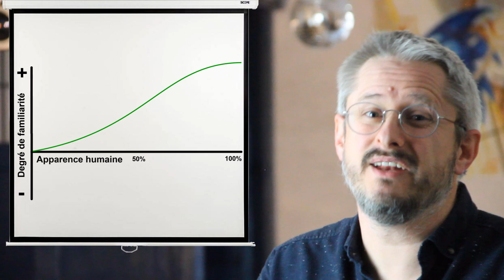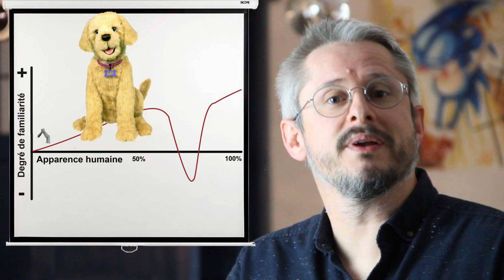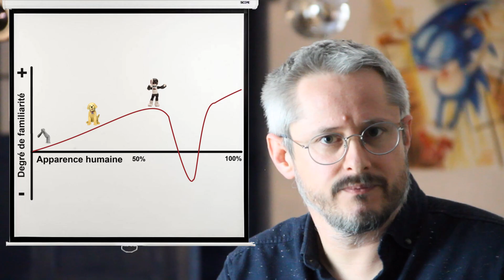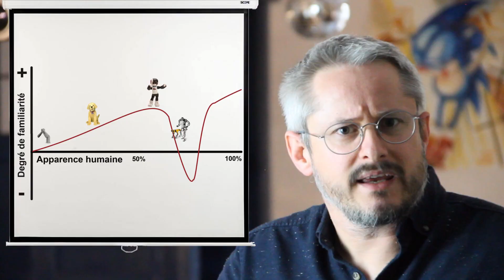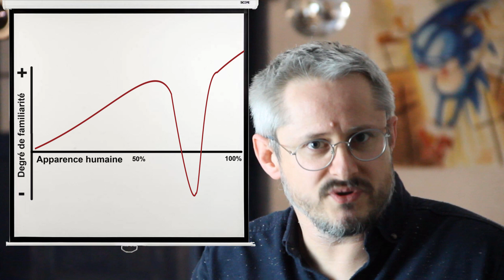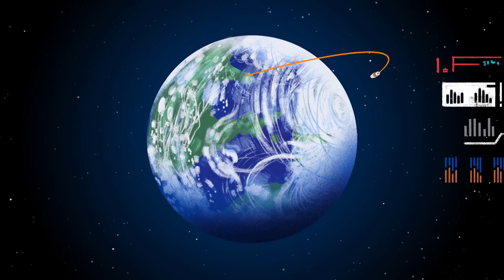POURQUOI A T-ON PEUR DES ROBOTS ? Uncanny Valley - Vallée de l'étrange [En Route vers le Futur #21]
➤ En Route vers le Futur #21 : Pourquoi a t-on peur des robots ?
Tous les lundi à 9H, votre veille Techno sur un plateau !

En Route vers le Futur est un concept de série de vidéos Youtube présentant les dernières actualités sur les nouvelles technologies du futur : robotique, véhicules autonomes, drones, impression 3D, réalité virtuelle et augmentée, transport et tourisme spatial, etc.

Frédéric Boisdron est consultant en robotique et nouvelles technologies. Il est également rédacteur en chef du magazine Planète Robots, disponible en kiosque dans l'ensemble des pays francophones depuis 2009.

0:00 Au sommaire de l'épisode :

0:40 La vallée de l'étrange - Uncanny Valley

11:39 Polar Pod, le navire vertical

14:39 Hot Fire (Green Run) de la SLS (Artemis)

Habillage musical par : le Studio de l'Abbaye. Petite voix : Méline Boisdron

→ Sources Vidéos

Vallée de l’étrange

Polar Pod

Hot Fire de la SLS réussie